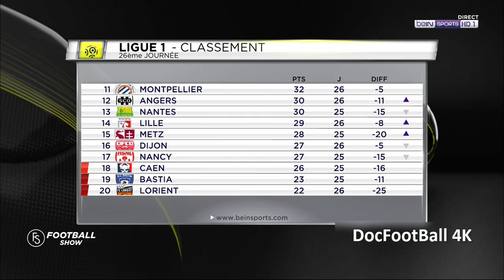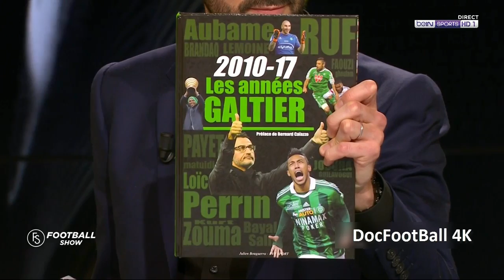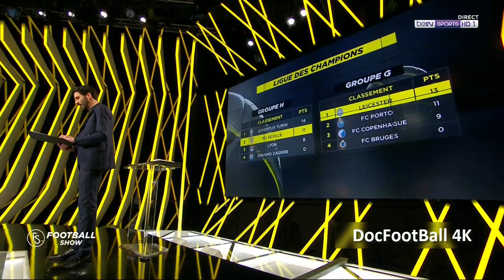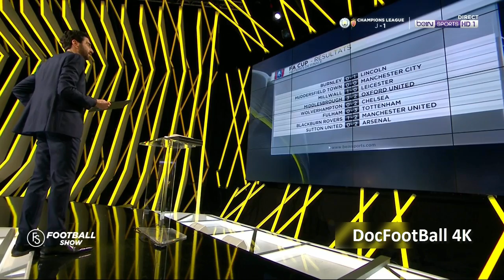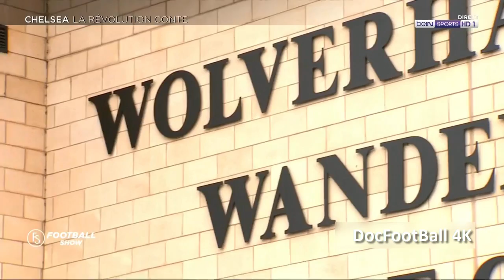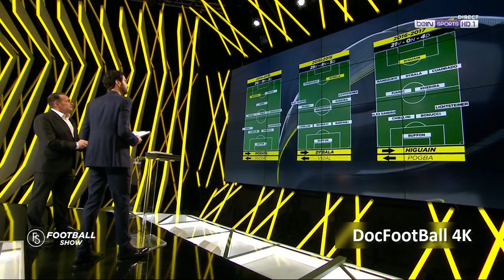Bernard Caïazzo & Olivier PICKEU Football Show 2017